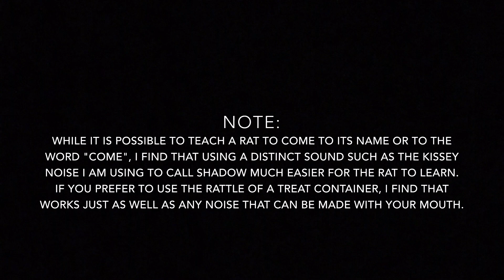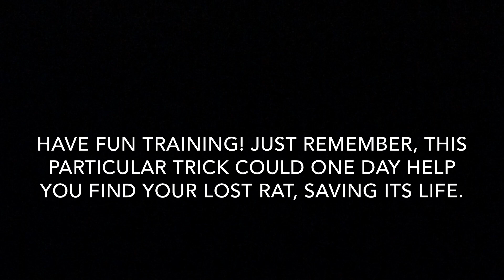How to Teach your Rat to Come when Called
This video shows how you can train your rat to come to you when you make a specific sound.